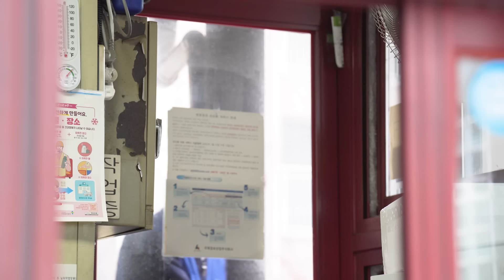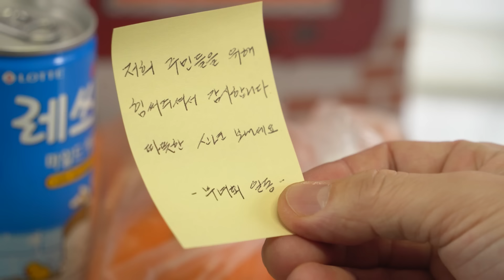택배 찾으러 왔어요